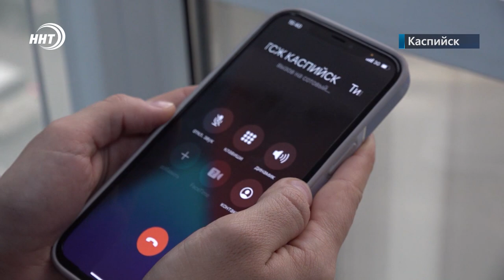Жители многоквартирного дома в Каспийске пожаловались на отсутствие газа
Трубу провели, про газ забыли. Собственники жилья многоквартирного дома в Каспийске по адресу Приморская 24 жалуются на отсутствие газа.  Дом был заселен больше полугода назад. Сейчас здесь проживают около 100 человек. Жильцы утверждают, что причина отсутствия газа-долг управляющей компании.

Семья Хушидовой Нураны переехали в новую квартиру полгода назад. Девушка признается, что отсутствие газа стало большой проблемой для жильцов: готовить приходится на электрической плите, нет горячей воды и отопления. Болеют дети, страдают взрослые.

Жильцы заявляют, Управляющая компания недобросовестно отнеслась к своим обязанностям. Ведь именно они должны были открыть лицевые счета и договориться с газоснабжающей организацией.

Мы связались с управляющей компанией, представитель которой заявил, что они не имеют никакого отношения к проблеме так как жители дома сами захотели платить напрямую поставщику газа. Теперь собственникам квартир необходимо провести общее собрание и составить договор с газовой компанией. Ну пока жителям многоквартирного дома остается сидеть без тепла и горячей воды.

Сюжет: Наталья Ханбабаева